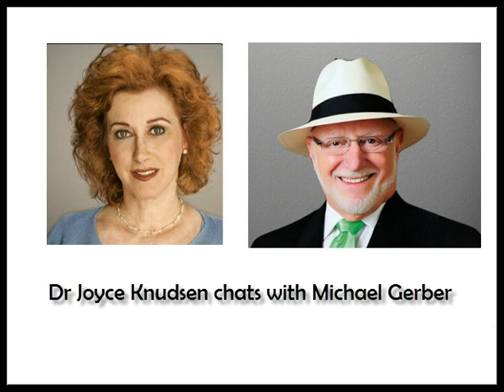Dr Joyce chats with Michael E Gerber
Michael E. Gerber is a true legend of entrepreneurship. INC. Magazine called him "The World's #1 Small Business Guru." He started over 40 years ago addressing a significant need in the small business market: businesses owned primarily by people with technical skills but few business skills and no place to go to get meaningful help. Over the years, Michael E. Gerber's companies have helped tens of thousands of small business owner clients to successfully transform their businesses into world class operations.
He personally created a business start-up incubator called the Dreaming Room™, a 12 week process where participants can develop the mindset and skills to create successful enterprises to give life to their dreams. Based on his experiences with entrepreneurs in these Dreaming Room events, along with the tens of thousands of clients Michael has done business coaching with over the years, he authored "Awakening The Entrepreneur Within."
Michael believes that to truly flourish, a small business must touch the lives of each of its four primary influencers: customers, employees, suppliers and lenders/shareholders  in a deep and meaningful way. Awakened Entrepreneurs™ seek a path that has, at its core, a higher more inspiring meaning than just making money, selling a product or seizing market share.
Above all, a new entrepreneur is a trailblazer seeking to transform lives in all areas, from starting a business to enjoying small business growth. A new entrepreneur has a company that is, unfailingly, a stunning reflection of this transformational resolve.
Michael believes in that vision. He believes in that possibility for all who would pursue the entrepreneurial call. For this reason, everything that he does in business and every book he writes from this time on will be aimed to further this cause by awakening the entrepreneur within the countless millions of people worldwide, who are inspired by the possibility of creating world class companies, companies that fulfill that deep abiding vision in each of us to transform our world.

Dr. Joyce M. Knudsen, Ph.D., AICI CIM, Founder and President of The ImageMaker, Inc.® is an International Trainer, Author and Mentor. Joyce is known internationally for originating and developing the First International Home Study Mentoring Certification Program for Image Consultants worldwide.